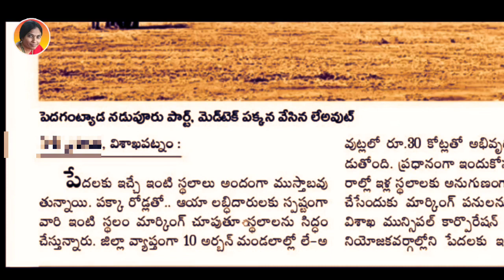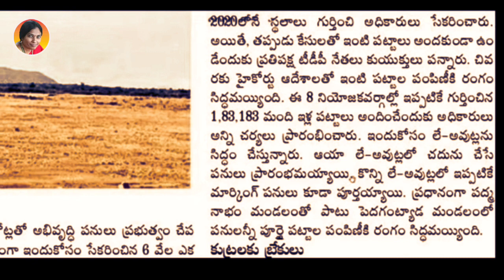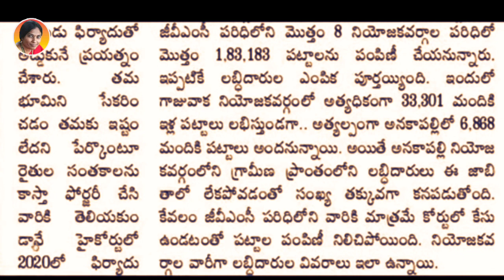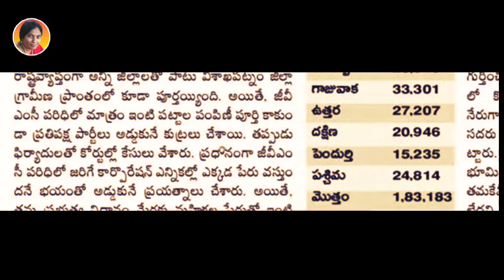ఇళ్ల స్థలాలు రెడీ. 1,83,183 మంది లబ్ధిదారులకు ఇళ్ల పట్టాలు ఇచ్చేందుకు రంగం సిద్ధం. |Ap ella pattalu